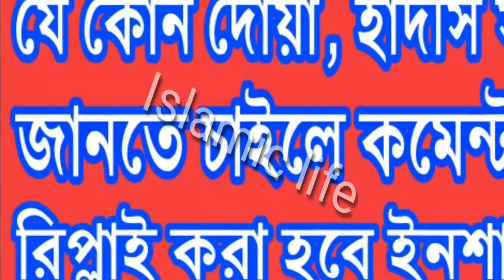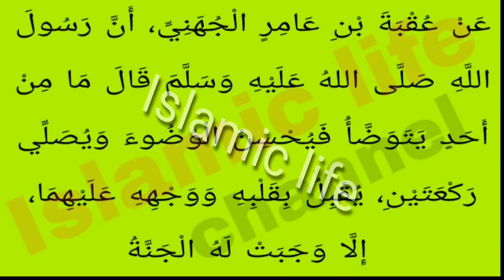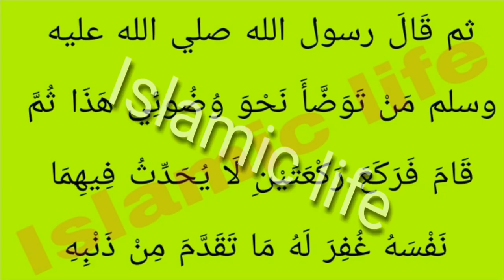যে ২রাকাত নামাজ পড়লে জান্নাত ওয়াজিব হয়, সমস্ত গুনাহ মাফ। সহীহ হাদীস। Islamic life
Hi everyone!

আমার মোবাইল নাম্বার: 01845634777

এই দুই রাকাত নামায যেভাবে পড়বেন-

যেকোনো উদ্যেশ্য অযু করার পর দুই রাকাত নফল নামাজ পড়বেন,নিয়ত হবে নফল নামাযের, যে কোন সূরা দিয়ে পড়তে পারেন,এই নামাজকে তাহিয়্যাতুল অযুও বলা হয়